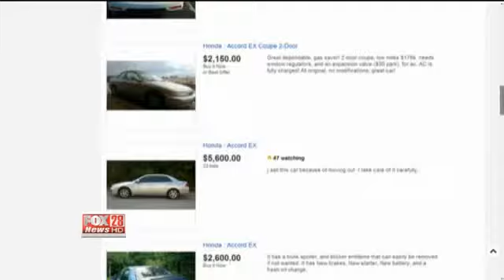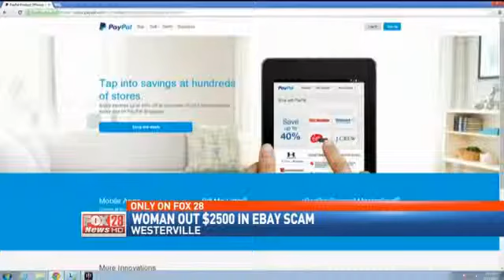EBay Scam: Police Asking for Help to Identify Suspect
WESTERVILLE (Tara Morgan) -- A woman is out $2500 after she police say she was tricked into sending money for a car she saw on Ebay but never got.

Westerville police detective Ted Smith got a call from police in North Carolina about a woman who sent a MoneyGram to a Walmart in Westerville.

Smith says the woman had sent $2500 for a 2004 Volkswagon Passat, but never got the car she needed for work. "I have two jobs to make ends meet and then this happens you know it crushed my dreams," said Ruth Clemente Avila.

Police released a surveillance picture of a man who picked up the Money Gram and hope people here in Columbus can reveal his identity.

"The person that was the seller ended up not being able to be contacted again so she was out the money," said Det. Ted Smith

Smith believes there are other victims out there.